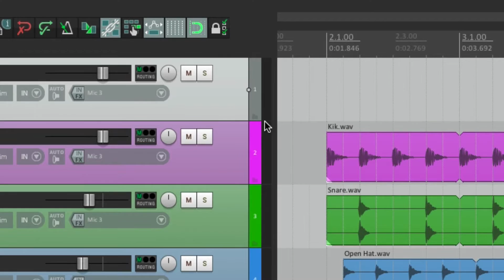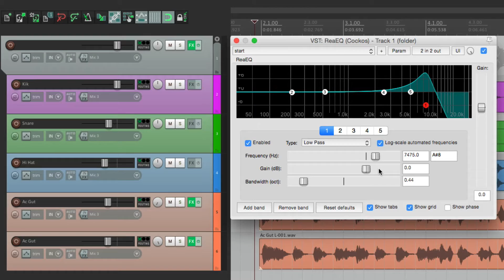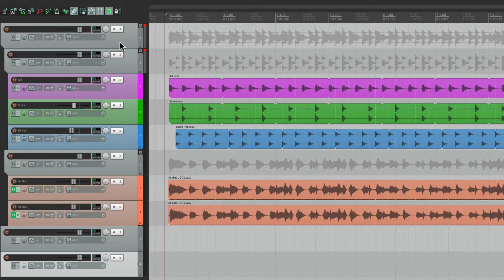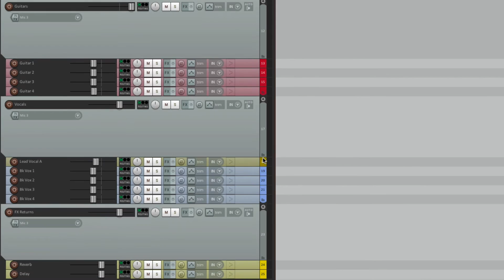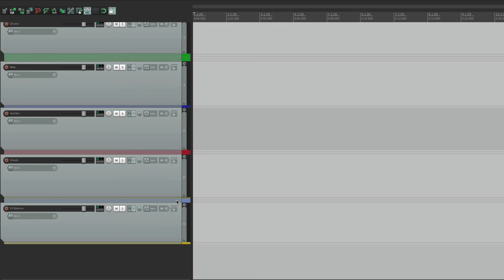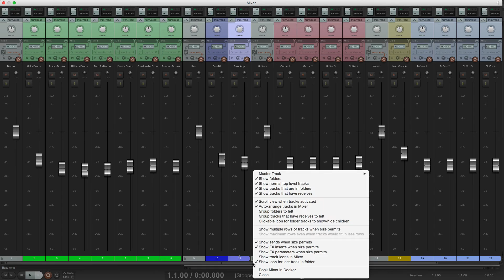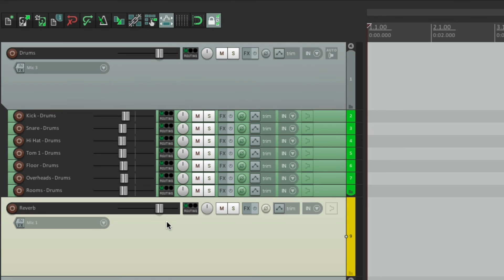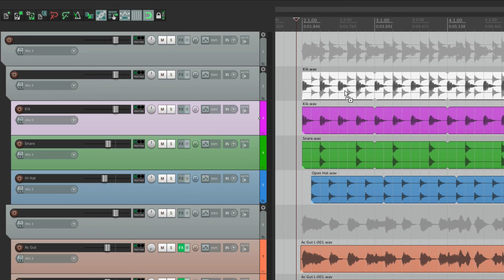REAPER 5 Explained - 11. Folders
Learn REAPER 5 - 11. Folders